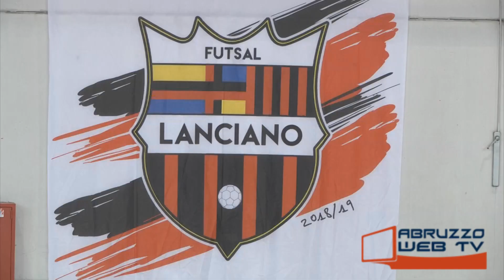Futsal Lanciano Area L'Aquila Futsal 6 6 22 02 2020